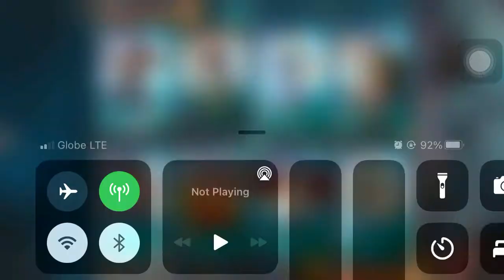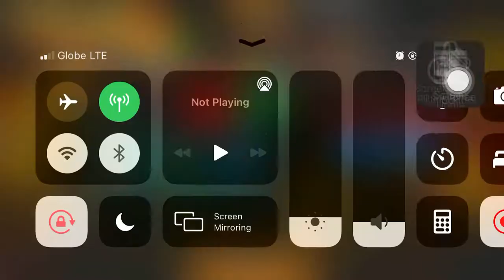Another Battle with the Top 1 AMO HP Urban Rivals